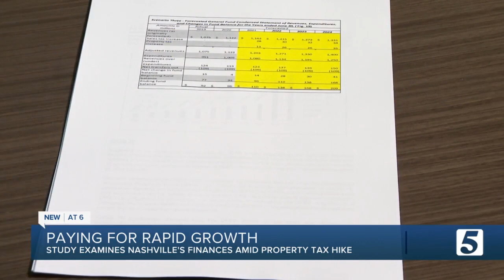Chamber of Commerce: study shows need for Metro tax hike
As yet another petition hopes to undo Metro Nashville’s recent property tax increase, one study has resurfaced to show why this was necessary in the first place.